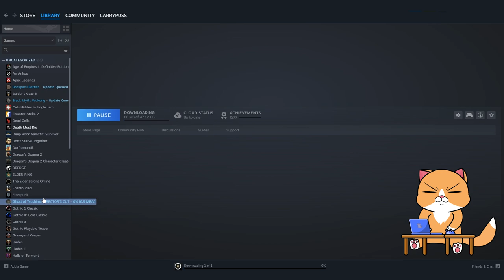How to Play Assassin's Creed Shadows Early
Want to dive into the world of Assassin's Creed Shadows before its official release? In this video, I'll show you how to play the game early.